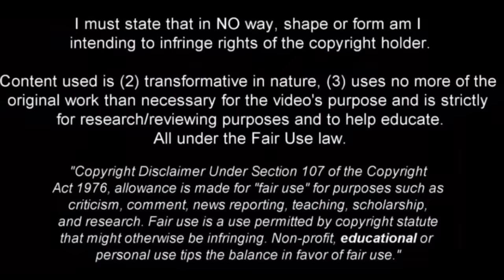Lauren James - A World Class Performance vs China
Lauren James England, Lauren James 2023, Lauren James 2023/24, Lauren James vs China